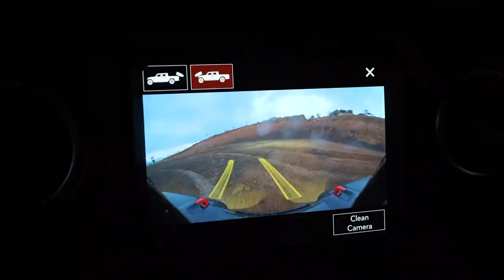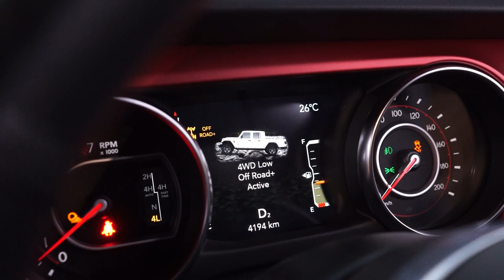REVIEW OFFROAD JEEP GLADIATOR JT RUBICON 2021 | DIRT CARVLOG #394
DIRT CARVLOG
Review Jeep Gladiator JT Rubicon 2021

Episode 394: Jeep Gladiator JT adalah pickup double cabin keluaran Jeep yang cukup menyita perhatian banyak orang! Bagi yang awam, terkesan seperti Jeep Wrangler JL yang dipanjangkan, lalu dibuatkan pickup.

Tapi seberapa berbeda sebenarnya antara Jeep JT dengan Jeep JL? Lalu apa yang menurut saya menarik, dan berbeda dari double cabin lain yang ada di Indonesia?

Simak video lengkapnya ya! Selamat menonton!